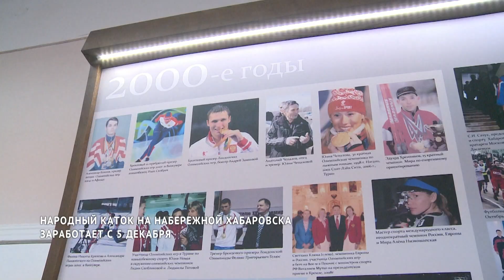С 5 декабря заработает народный каток на набережной Хабаровска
Народный каток на набережной Хабаровска практически готов принять любителей покататься на коньках. Сейчас идут последние приготовления площадки. Чтобы катание в этом году стало семейным видом отдыха, врио губернатора Михаил Дегтярёв обсудил с предпринимателем систему скидок на прокат коньков.